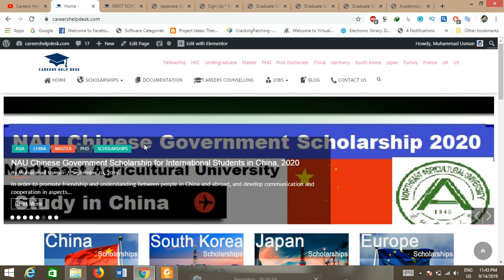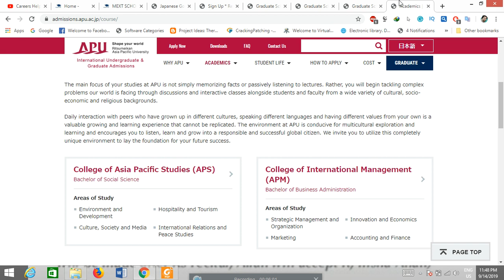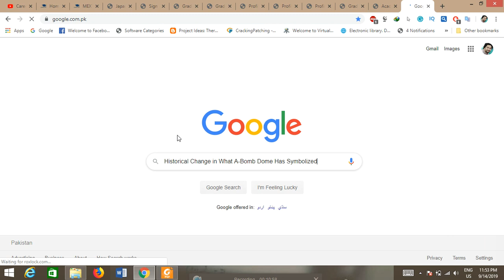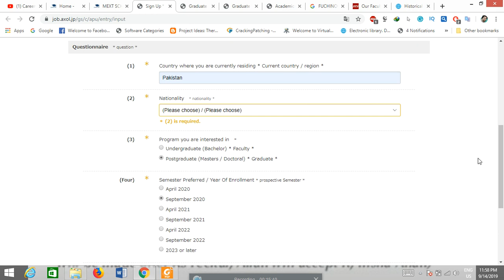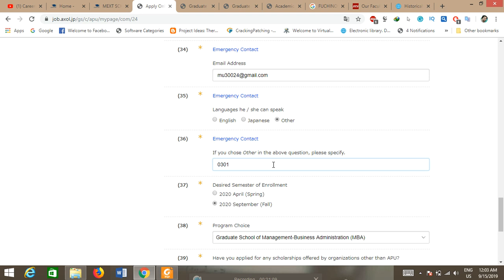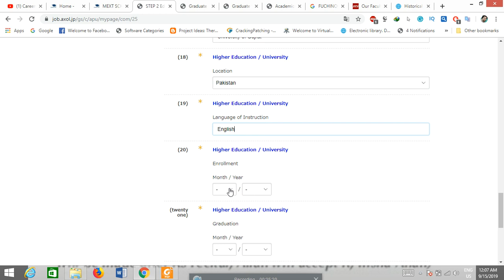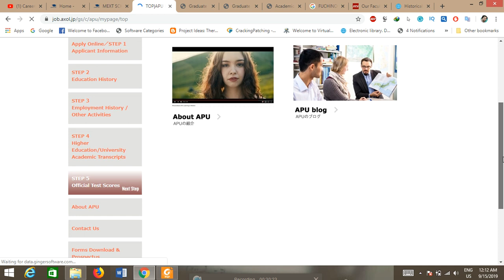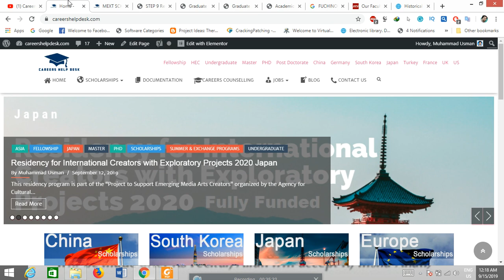Asia Pacific University Japan | MEXT University Recommended 2020| Fully Funded Scholarship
Welcome to Ritsumeikan Asia Pacific University’s online application system. This system is available to international undergraduate applicants and graduate program applicants in order to get information about APU and complete APU’s online application. Official Link